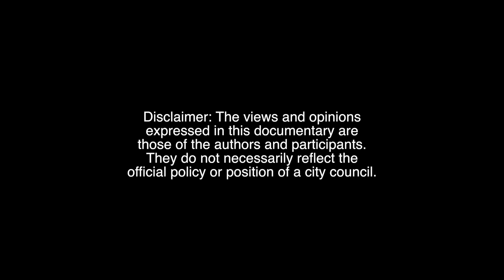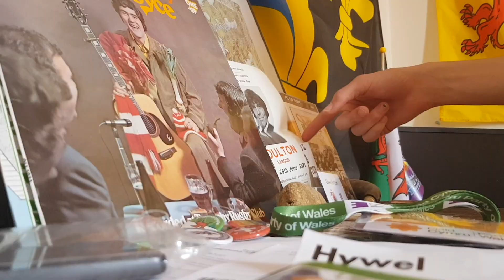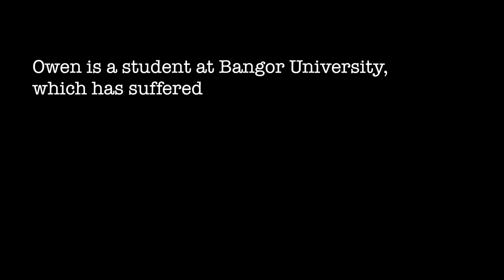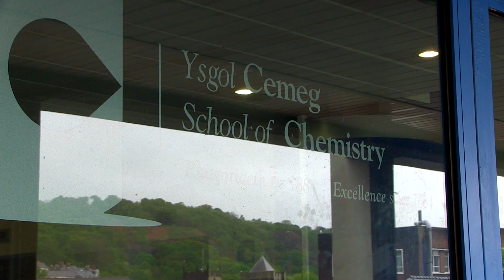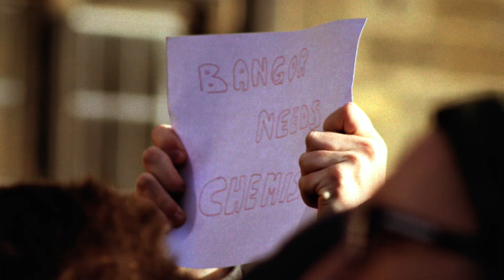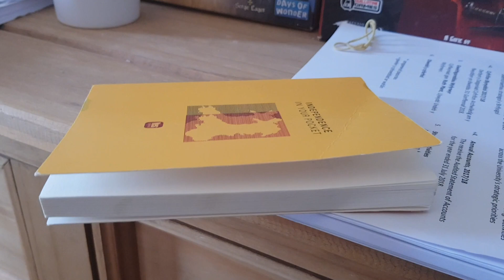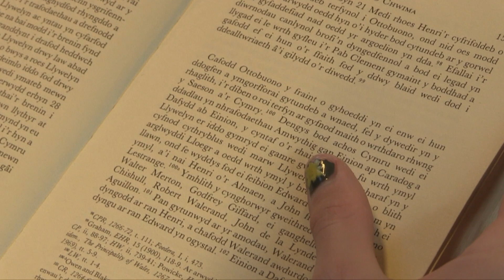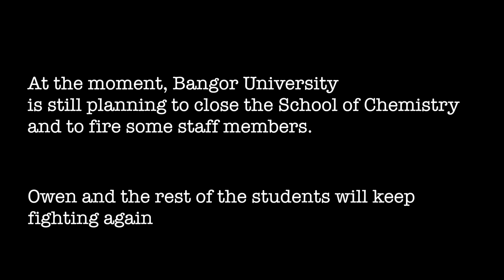Hiraeth (Short Documentary)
A story about student's passion to fight the cuts at Bangor University and to keep making a positive change at the place which is his 'hiraeth'.